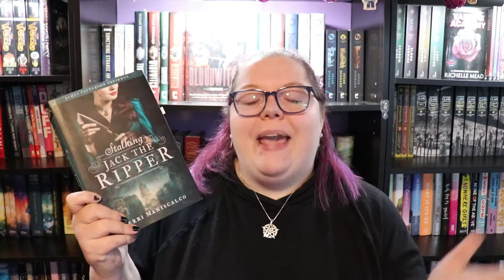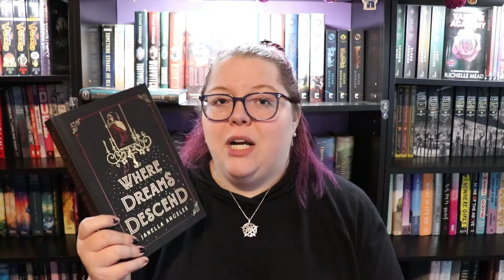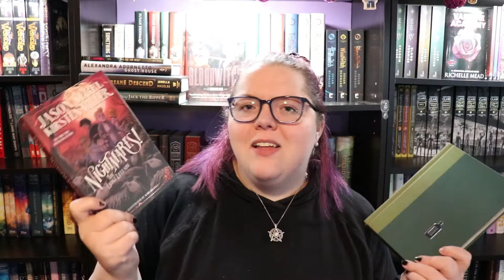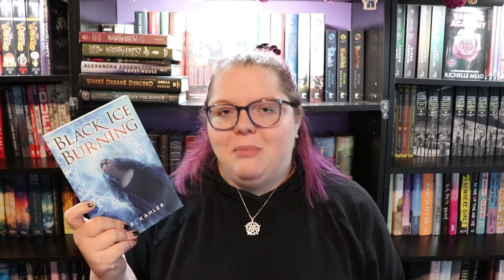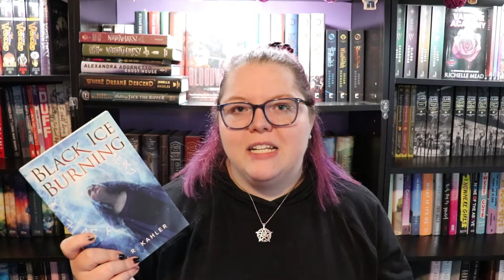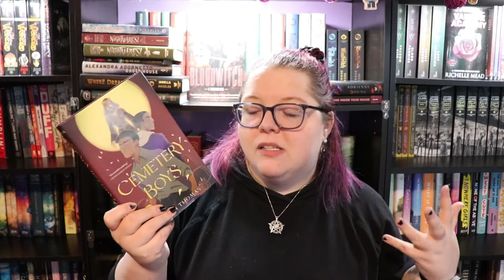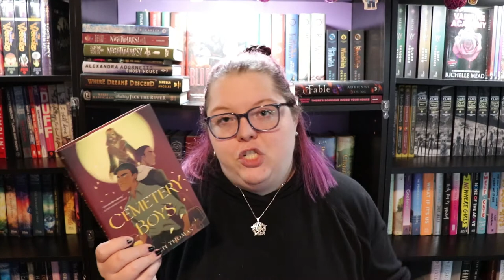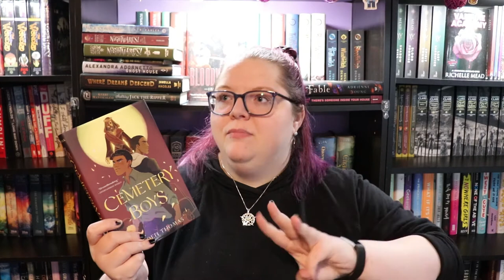October Reading Wrap Up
Welp, I didn't read 31 books. But I also didn't do too bad.

0:00 Intro
0:54 Stalking Jack the Ripper
1:28 Where Dreams Descend
5:03 Ghost House
7:57 Is She For Real
8:34 The Sleepwalker Tonic & The Last Lullaby
9:56 A Golden Fury
11:51 Black Ice Burning
13:33 There's Someone Inside Your House
16:02 BloodChild
16:47 Mooncakes
17:07 City of Ghosts & Tunnel of Bones
17:27 Ghost Squad
20:02 Fable
22:40 Cemetery Boys

Next Live Productivity Sprints - November 13th @8pm EST
Next Authortube Chat - TBA - Kate's Channel
Current Authortube Chat book club pick - Meet Cute: Some People Are Destined To Meet